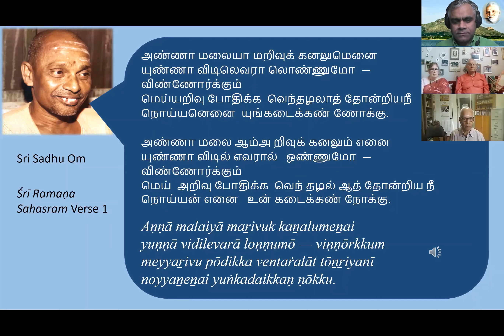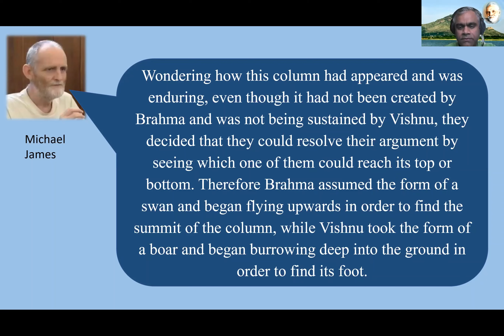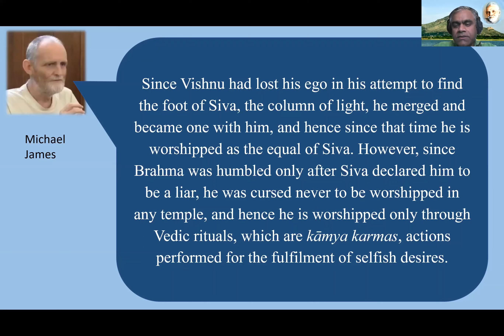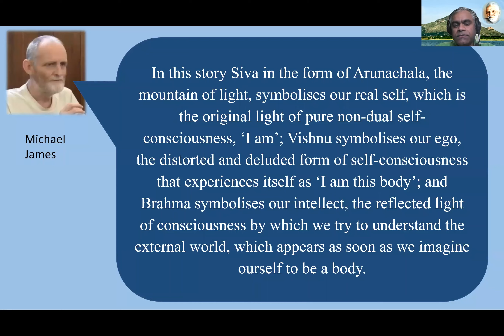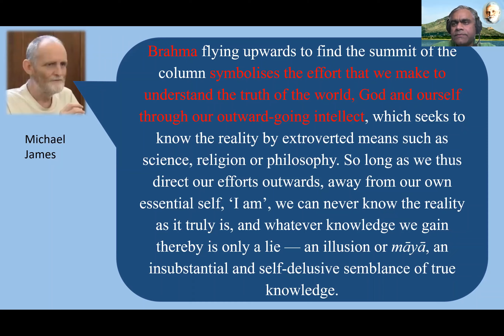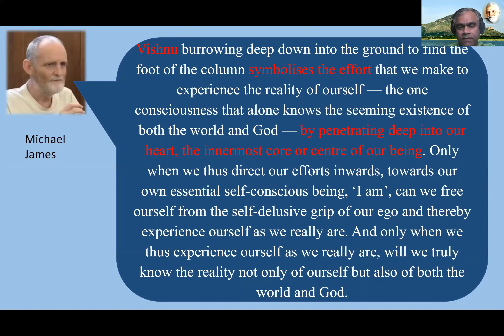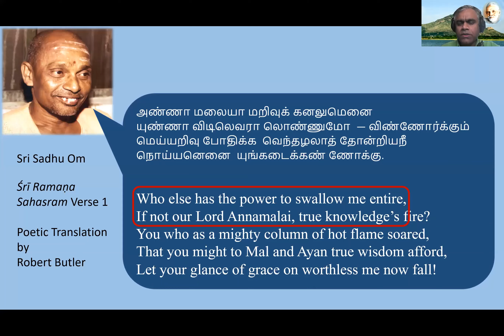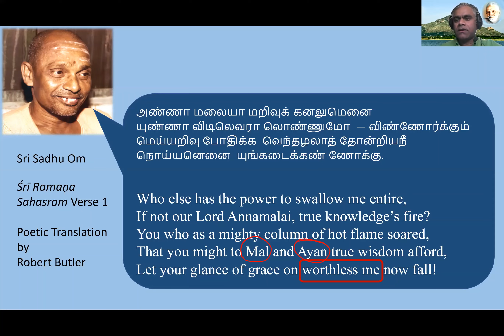Sri Sadhu Om's Prayers: verse 1 of Sri Ramana Sahasram- including story of Annamalai Hill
Verse composed and sung by Sri Sadhu Om.

Śrī Ramaṇa Sahasram, the full title of which is Śrī Ramaṇa Sahasram eṉṉum Ñāṉa-p Pirārtthaṉai), is a work composed by Sri Sadhu Om consisting of a thousand verses praying for jñāna (self-knowledge).

Satsang on this verse was held by Sri Ramana Center of Houston on April 17,2021.

Verse sung by Sri Sadhu Om. We thank Arunachalaramana Book Trust for sharing the audio with us.

Poetic translation of verse 1 by Robert Butler. English voice for the translation by Kumar Saran. Music for English voice by Yellow Tunes reproduced with permission.

Slides, coordination and video by Kumar Saran.

- Sri Ramana Center of Houston.